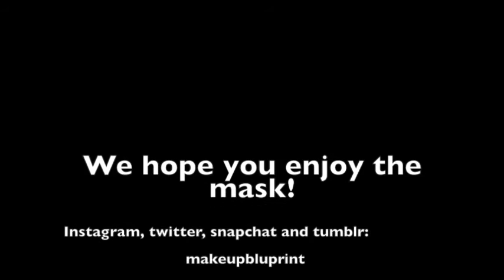DIY TUESDAY: Face Mask To Soothe The Skin | MAKEUP BLUEPRINT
Hello beauties, (OPEN FOR MORE INFORMATION)

To soothe and calm down the skin, you’ll need:
Oats
Luke warm water
Honey

The benefits of each ingredient:

Oats:
Has an anti-inflammatory and anti-oxidants compounds that basically eliminate the redness; it also soothes the skin from any itchiness. Oatmeal moisturizes, reduce pore size and helps fight dryness.

Honey: Prevents acne, eczema and is to be said to prevent wrinkles.

Personal experience:
I tried this face mask when my face was feeling dull and dry. My skin was going through something and it always felt irritated. This mask soothed and calmed my skin so much! If you're ever looking for a face mask to recover your skin from a breakout or anything else, this is a great one.

With love,
H from Makeup Blueprint x